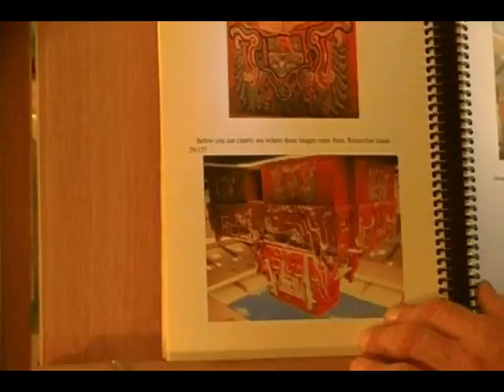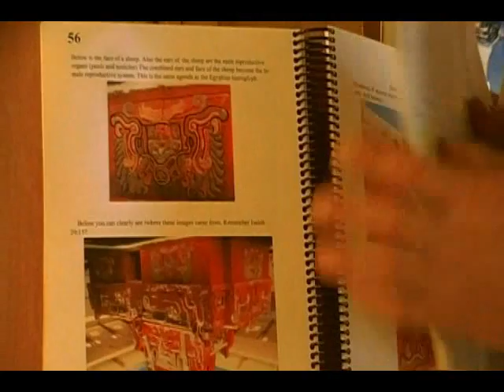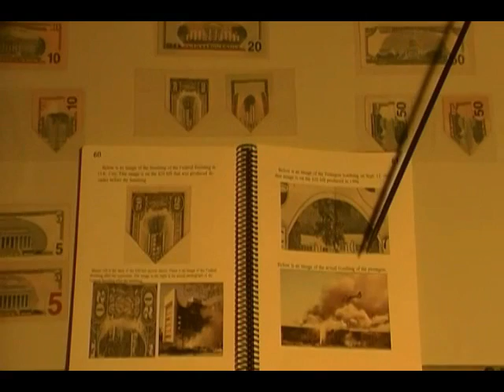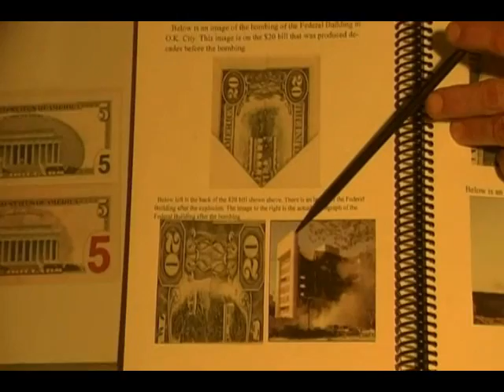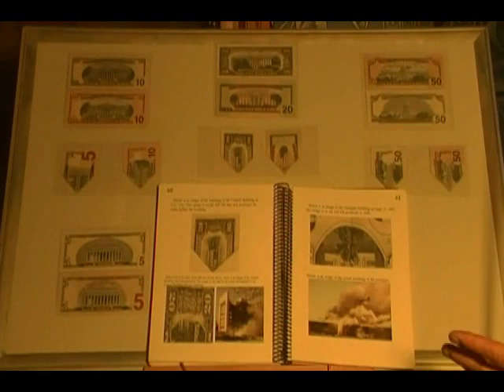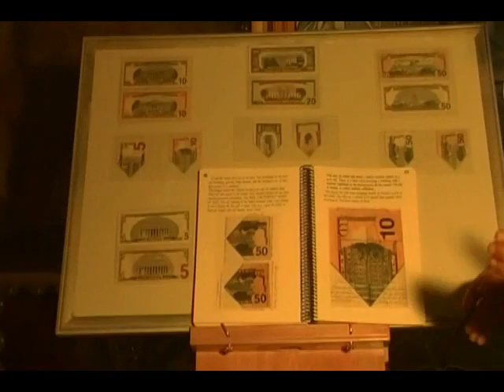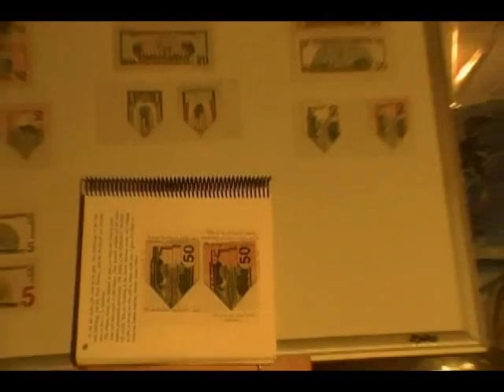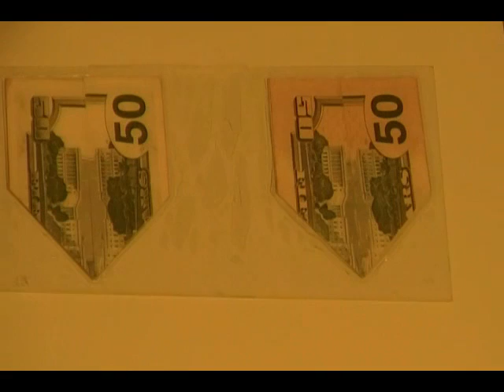JustaMessenger Part 4